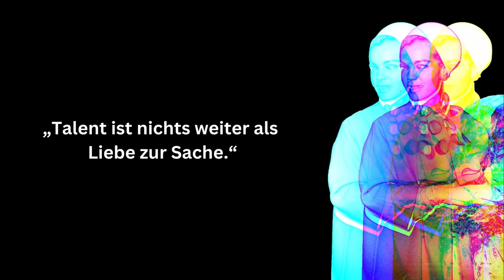Romy Schneider für deine Persönlichkeitsentwicklung | Lebensweisheiten | Weise Zitate zum Nachdenken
Als berühmte Schauspielerin kann Romy Schneider auf viel Lebensweisheit zurückgreifen, welche sich in Ihren Zitaten wieder spiegelt. Sie werden auch dich sicher zum Nachdenken anregen.

Ihr Durchbruch gelang ihr mit der Verkörperung der Kaiserin Sissi, mit nur 16 Jahren.

Im laufe ihrer Karriere als Schauspielerin machte sie einige Persönlichkeitsentwicklungen mit, die ihr viel Lebensweisheit bescherten.

Haben dich einige Zitate bewusster gemacht? Wenn ja, welche?

Wir wünschen dir viel Spaß und Freude mit Romy Schneiders Zitaten ❤

Nachbearbeitung: Das Bild wurde farblich nachbearbeitet, dupliziert, gespiegelt, freigestellt und in andere Bildelemente eingearbeitet